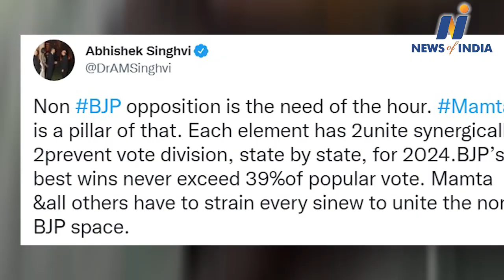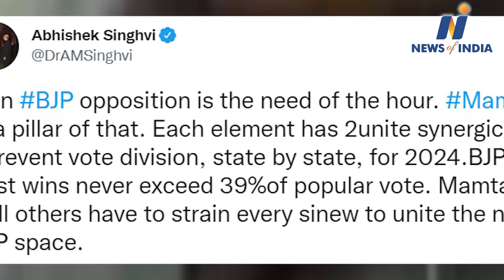Discord in Congress, Abhishek Manu Singhvi praises Mamata Banerjee